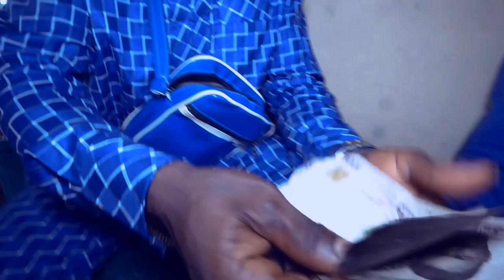Best Time Ever (Episode 1) ForGod Films | Latest Web series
Austylo the singer severally fought with Stephen just to protect his love for Favour whom Stephen has sworn never to leave for another man,

But why always Favour?
Is there no other girls?
What about Rita?
Now watch out!